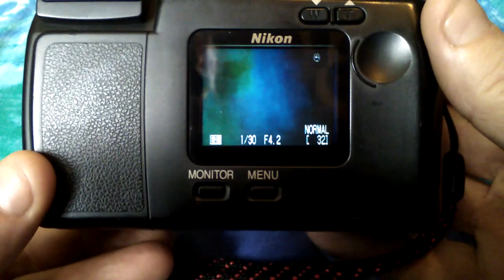Nikon Coolpix 800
A Fantastic Condition Nikon Coolpix 800 Camera Fully Tested For eBay Purposes Only
So My Customers Know What They Are Receiving.
Now On eBay For Sale.